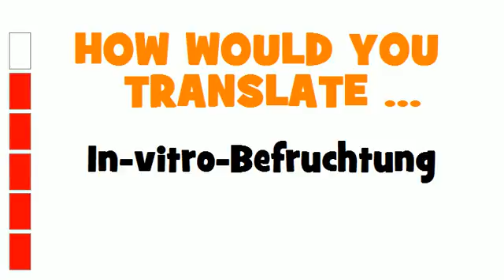GERMAN TRANSLATION QUIZ = In-vitro-Befruchtung